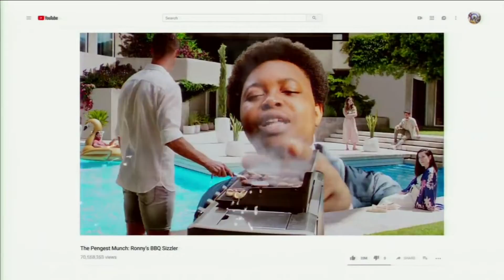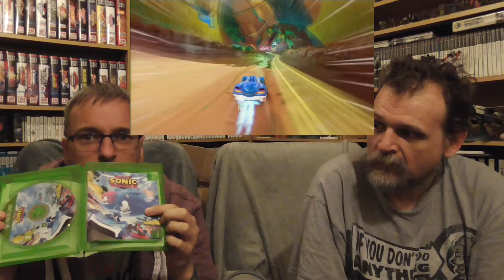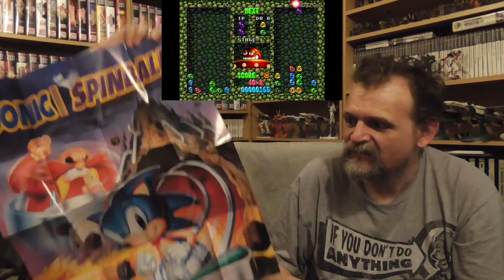Episode 190 June 2019 Cliff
Time to catch up with Cliff and see what he Brought in June, Enjoy